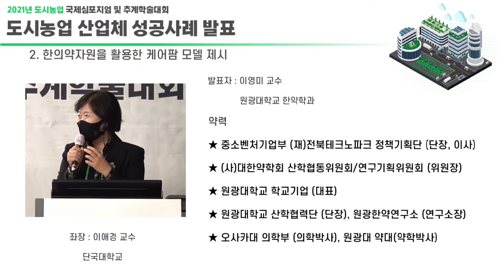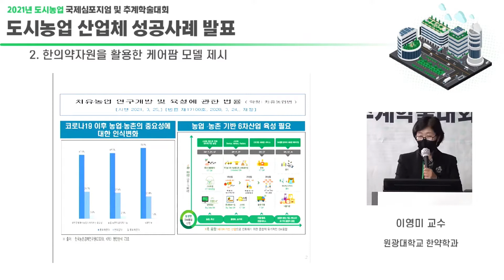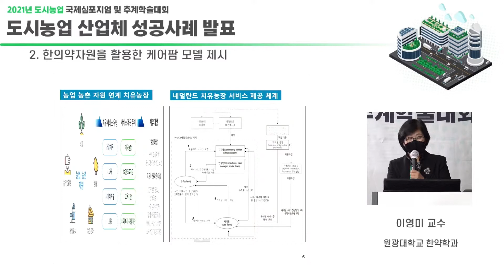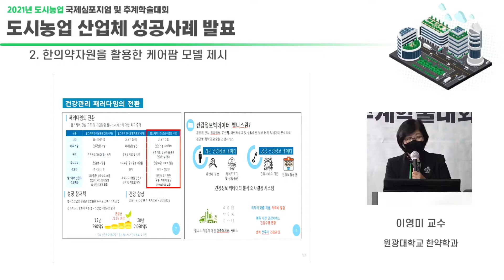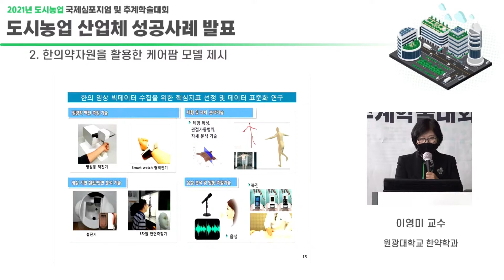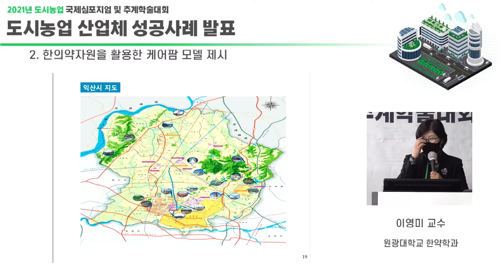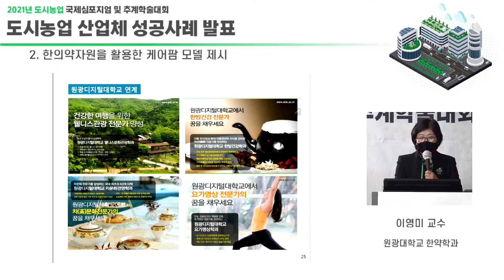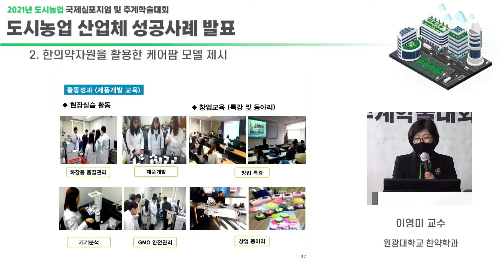도시농업 산업체_한의약자원을 활용한 케어팜 모델 제시 (이영미 교수, 원광대학교 한약학과)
2021년 추계 인간식물환경학회 학술대회
도시농업 산업체 성공사례 발표

제 2발표

한의약자원을 활용한 케어팜 모델 제시
-이영미 교수, 원광대학교 한약학과